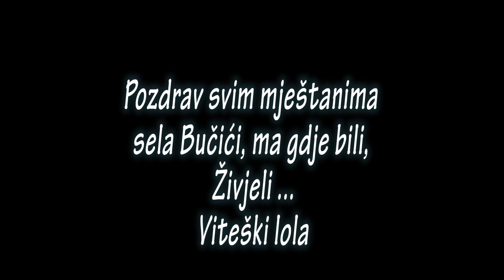BUČIĆI SU SELO ODAVNINA-(Official video) 2019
Text, audio-video: V.lola, P.S.
Zabranjeno kopiranje audio i video snimka i postavljanje na druge kanale.Sva prava zadržava autor.
Zahvaljujem se prijateljima koji su mi bili podrška oko organizacije  tijekom snimanja Spota, Zoki,  Slavenu, Anti, Didi, Miri i ostalim.
Živjeli.